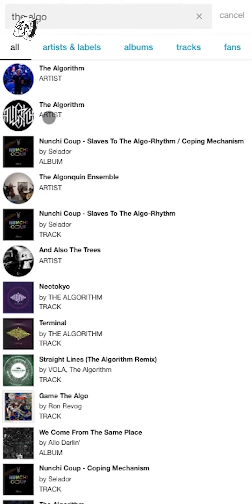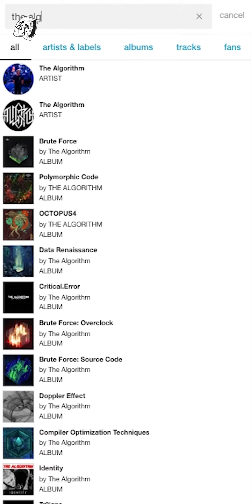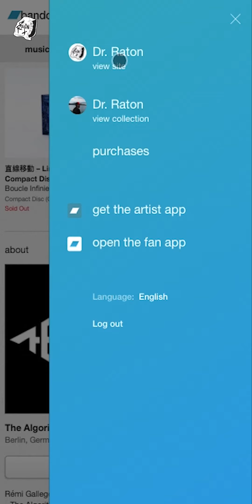Qué es Bandcamp? - Dr. Raton